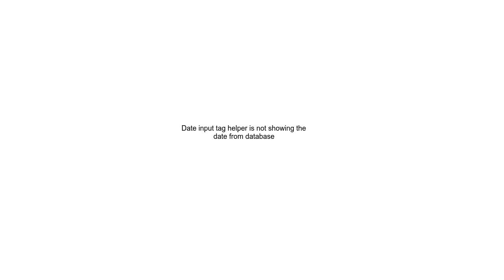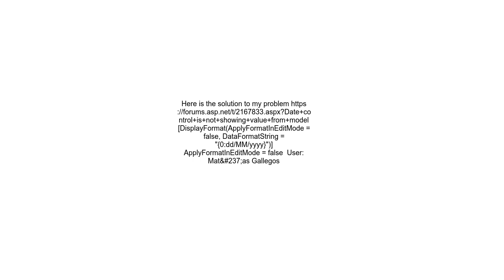Date input tag helper is not showing the date from database